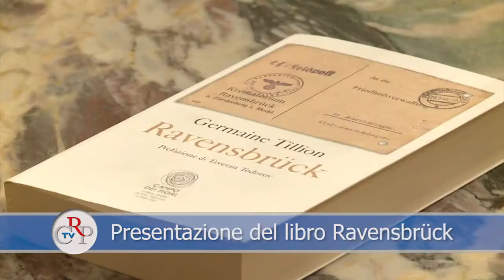Presentazione del libro Ravensbrück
Per il ciclo Filo Diretto, il Comitato Resistenza e Costituzione del Consiglio regionale ha presentato, il 26 novembre a Palazzo Lascaris, il volume "Ravensbrück" di Germaine Tillion. L'autrice, scomparsa nel 2008, è stata arrestata nell'agosto del 1942 e deportata come prigioniera politica nel campo di concentramento nazista vicino a Berlino. Nel libro ricostruisce il luogo partendo dalla sua esperienza, unendo la testimonianza personale con la documentazione storica. Si ritrovano in quelle pagine la brutalità con cui Germaine è stata accolta nel campo, la crudeltà delle sorveglianti, ed anche i profili delle giovani donne che lei ha conosciuto prima che venissero uccise.